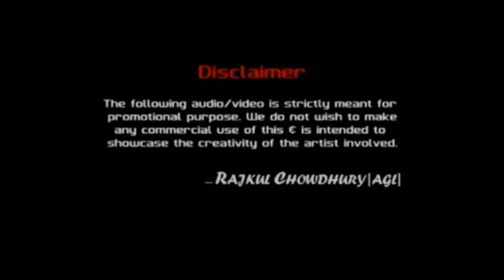TOP 10 AIR RIFLES IN INDIA 0.177CALIBER 4.5MM BORE MODELS..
Airguns, Air rifles
All Companies models.

UTA & Others...